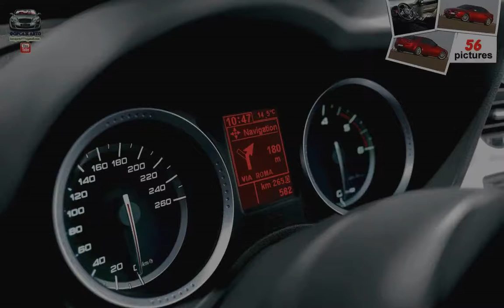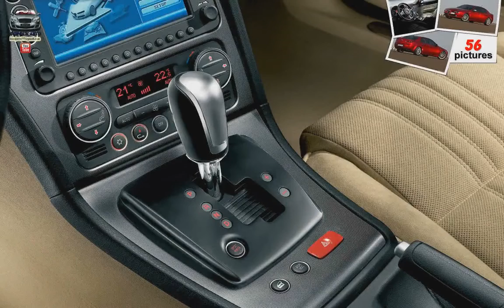Alfa Romeo 159 ( 2009 )